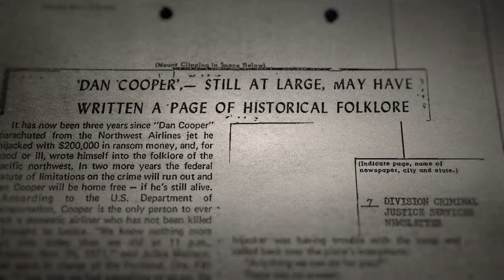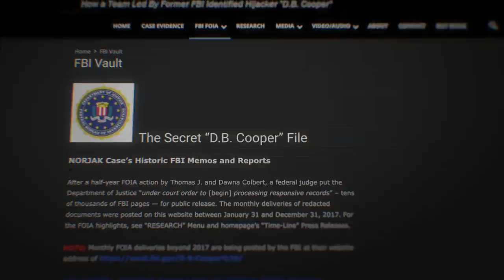D.B. Cooper: Where Are You?! | Trailer (Hindi) | Netflix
💥 PLOT : In 1971, a skyjacker parachutes off a plane with a bag of stolen cash — and gets away with it. Decades later, his identity remains a compelling mystery. 💥